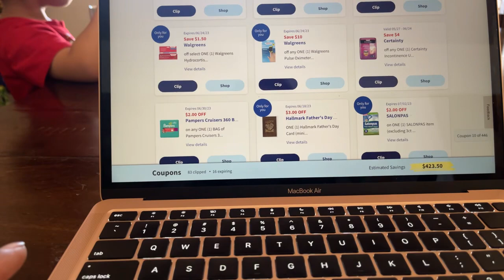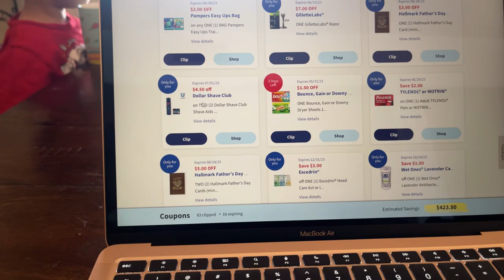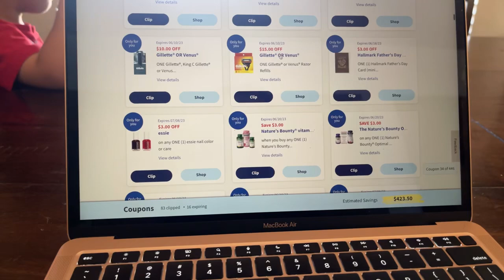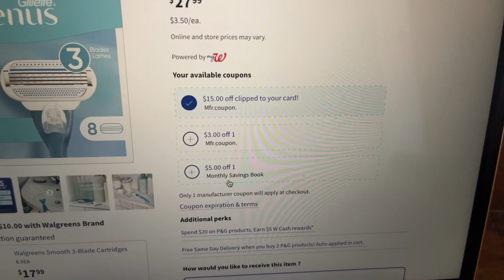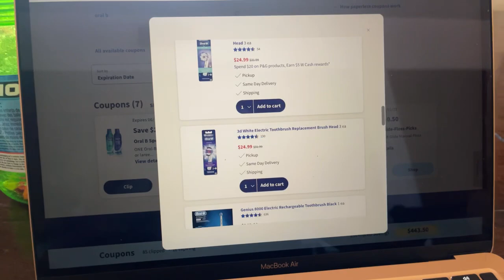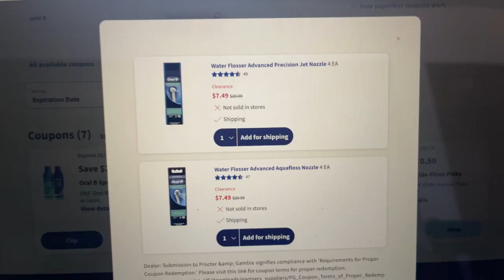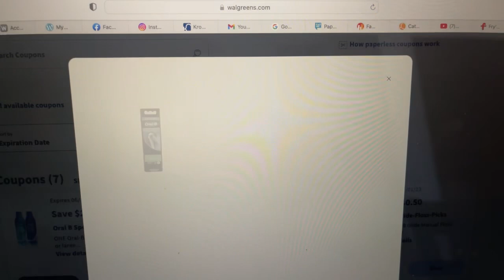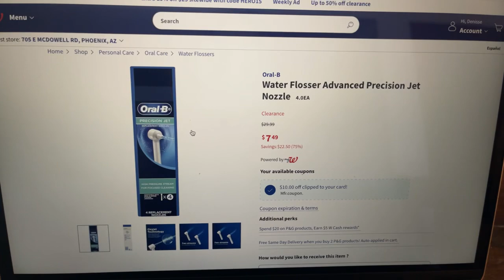75%off Miren este cupon de 10/2 😱😱😱😱😱😱😱